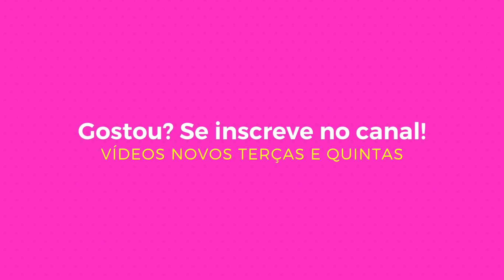Looks de Ryca com calça jeans | Camila Gaio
(Vídeos novos todas terças e quintas! )

Beijinhos!!